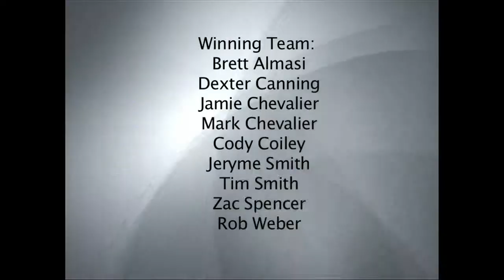Foxcroft Academy Dodgeball Tournament (2011)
Highlights from a dodgeball tournament held at Foxcroft Academy in February 2011.